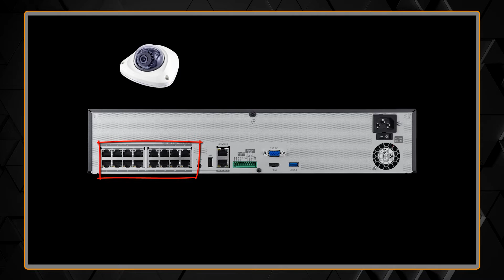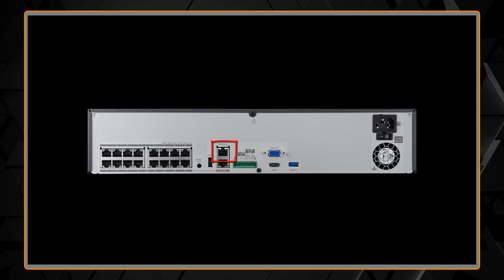Wisenet NVR: Understanding Network Interfaces